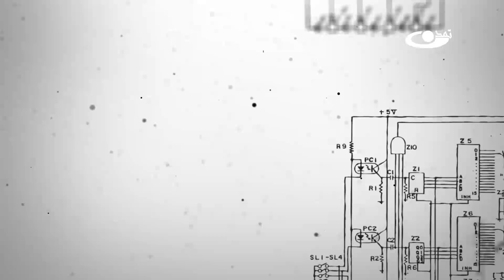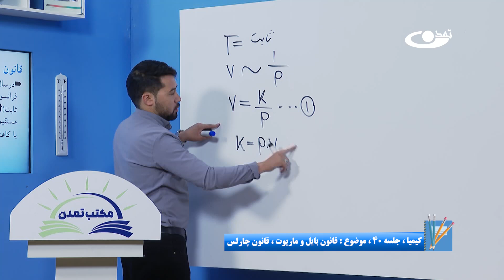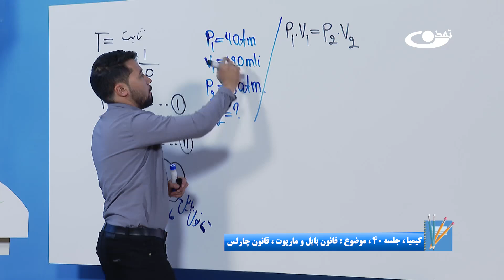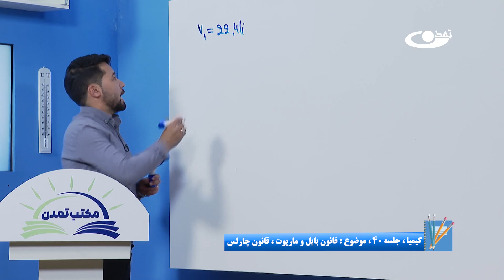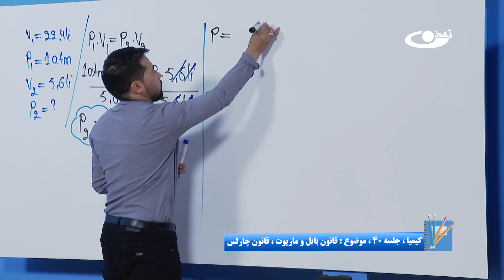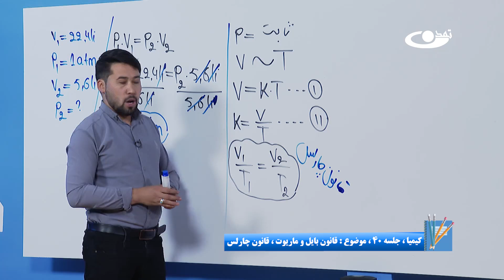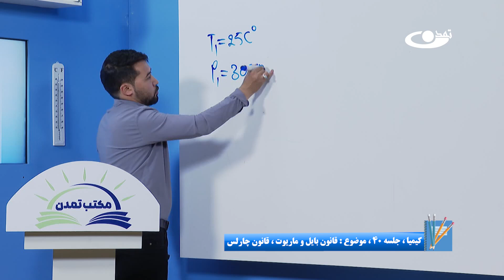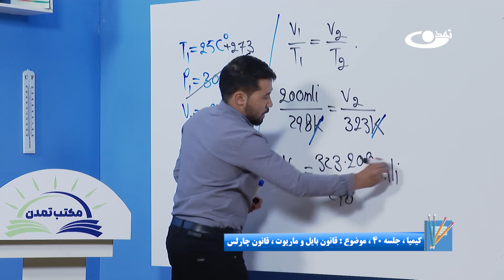آمادگی کانکور کیمیا – جلسه چهل -موضوع: قانون بایل و ماریوت، چارلس 2.8.1403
موضوع برنامه:آمادگی کانکور کیمیا – جلسه چهل - موضوع: قانون بایل و ماریوت، چارلس
آمادگی کانکور کیمیا شامل تمام موضوعات خوانده شده و شامل کانکور از کیمیا صنف دهم الی دوازدهم است. در این درس با قانون بایل و ماریوت، چارلس آشنا می‎شوید.